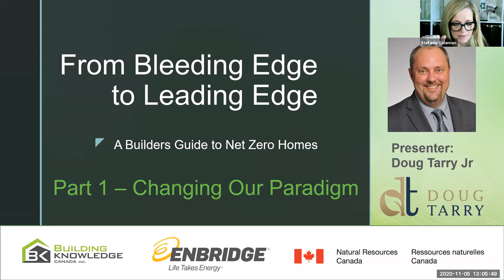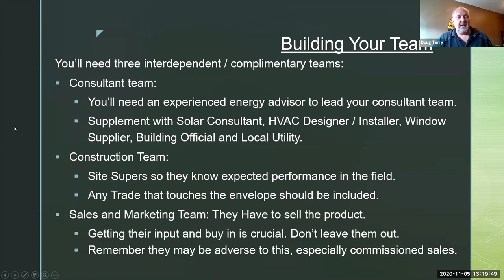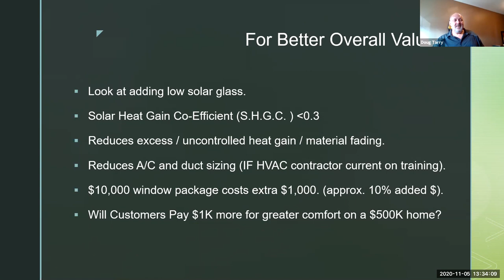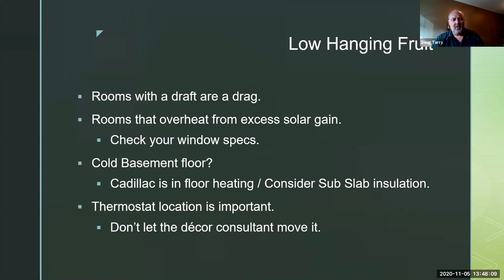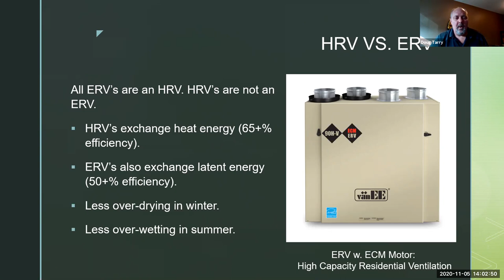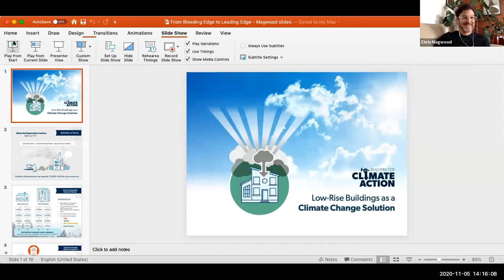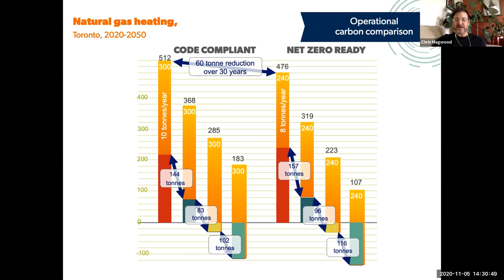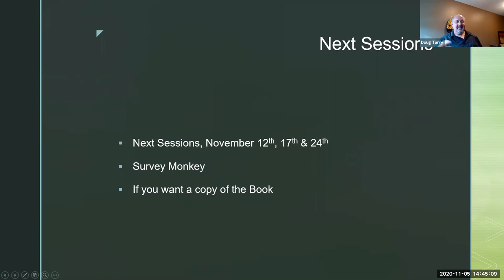From Bleeding Edge to Leading Edge: A Builders Guide to Net Zero: Part 1 – Changing Our Paradigm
In the first of this 4-part series from 2021, guest speakers Doug Tarry and Chris Magwood speak to the do's and don'ts of how and why to build to Net Zero.